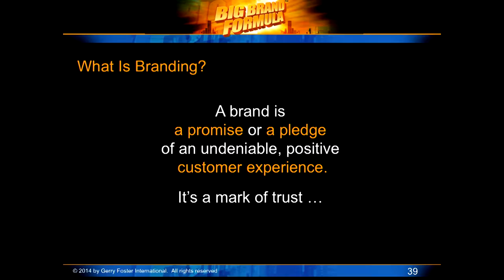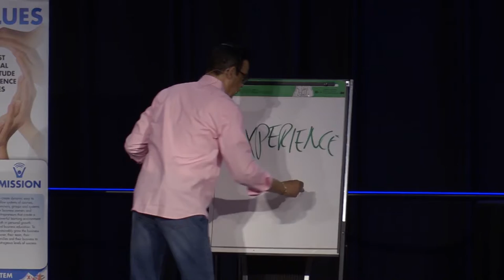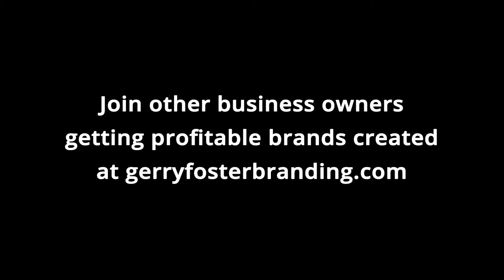How Great Brands Create Positive Brand Experiences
Do you know great brands create positive brand experiences?  They focus on making customers feel wonderful and totally satisfied with what they purchased.  The more pleasant you make people feel, the more sales you will have.  Determine what a memorable brand experience could be for your customers.  Then embrace the fun of it all!